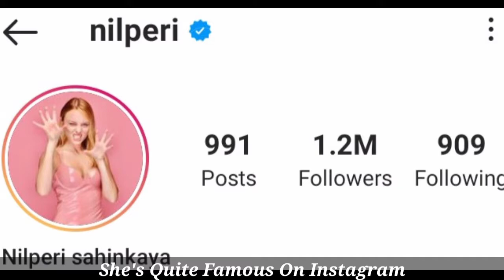Nilperi Şahinkaya Lifestyle, Biography, Husband, Kimdir, Net Worth, Height, Weight, Age, Facts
Şahinkaya was born on 23 February 1988 in Senegal. Her father, Salim Levent Şahinkaya, is a diplomat. She finished primary school in Paris and attended secondary school in Bern. In 2003, her parents divorced and she moved with her mother to Ankara and in 2006 she graduated from Lycée Français Charles de Gaulle.Between 2006–2010, she studied at Bilkent University School of Music and Performing Arts.